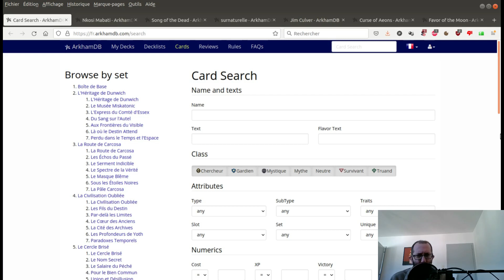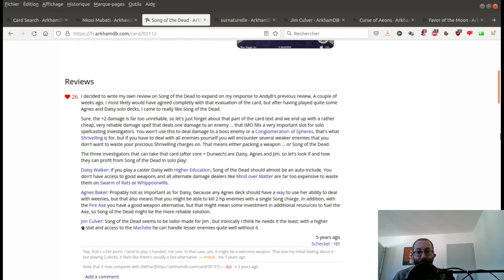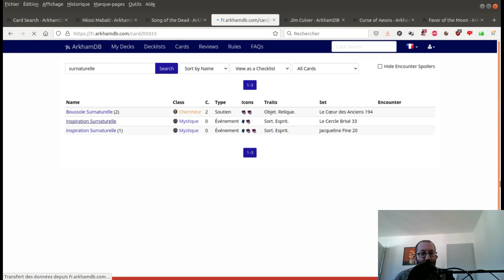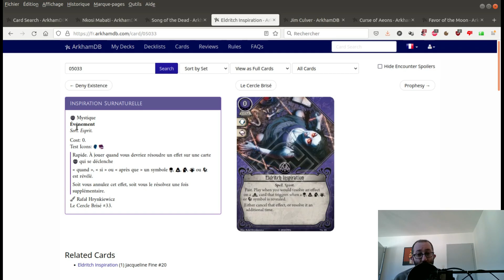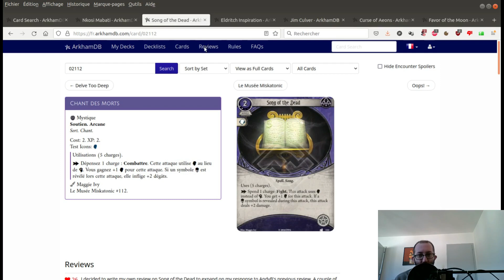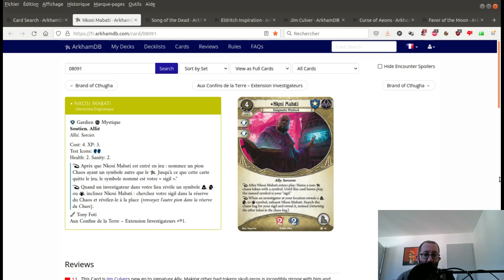Horreur à Arkham JCE 215 : combo 23 : Nkosi Mabati, Chant des morts et Inspiration surnaturelle